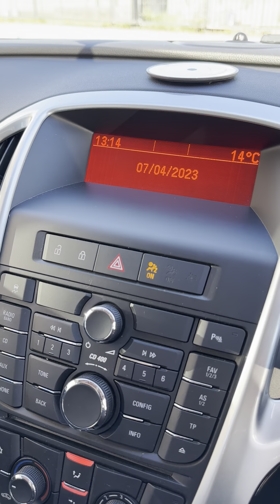2011 (11) Vauxhall Astra 1.7 CDTi 16V ecoFLEX SRi 5dr - DRIVE AWAY TODAY for sale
For more info follow this link:-